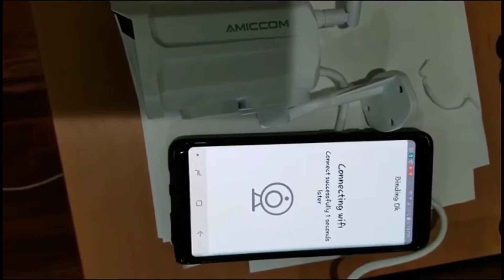Amiccom Outdoor Security Camera 1080p waterproof review 2019